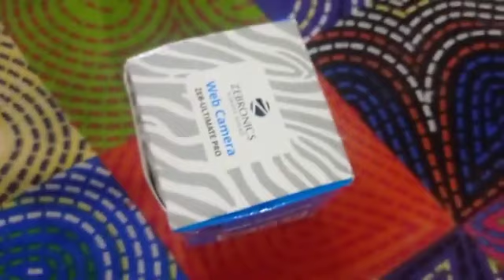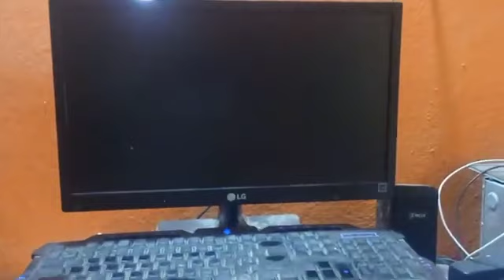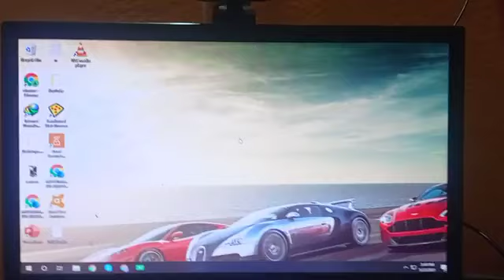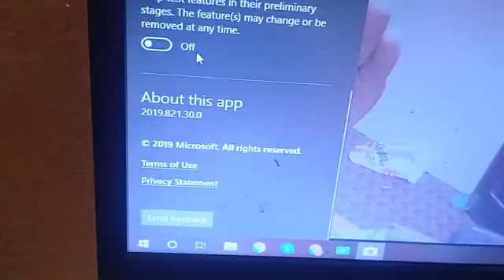ZEBRONICS WEB CAMERA UNBOXING + GIVEAWAY || BEST WEB CAMERA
HI GUYS HERE IS A NEW VIDEO ON UNBOXING OF ZEBRONICS WEB CAMERA
1 UNBOXING OF ZEBRONICS WEB CAMERA
3 AND WITH EXPLAIN THE FEATURES OF WE CAMERA
1 SHARE AS MUCH AS YOU CAN AND DONE 2K VIEW ON THIS VIDEO

@WINNER WILL BE ANNOUCED WHEN THIS VIDEO CROSS 2K VIEW